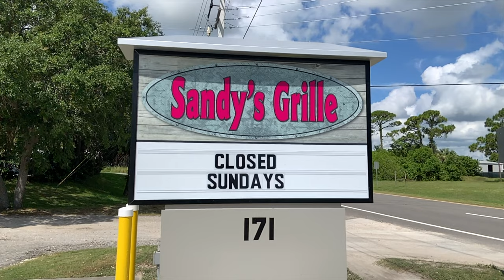Sandy's Grille in Sebastian, Florida!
Sandy's Grille in Sebastian, Florida. In this review we talk about their lunch and dinner menu, food, hours, and restaurant location. ➡️ Have you been to Sandy's Grille?